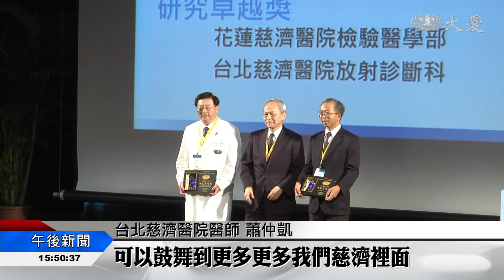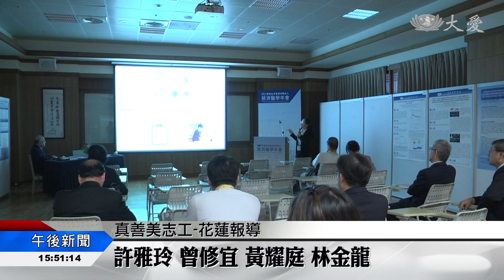慈濟醫學年會 六院一家同成長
第一屆慈濟醫學年會，在花蓮舉行，參與者都感受到不同於其他醫學年會，一家親的氛圍。

慈濟醫學年會，今年首辦，由花蓮慈濟醫院主導，除了六家慈濟醫院醫師，護理人員參加，衛福部長官，也都特地出席，分享的主題，各專題都有，醫學研究報告，詳細有條理。

大林慈濟醫院醫師 尹文耀：「這些就是沒有什麼距離，就是兄弟姊妹，而且不會保留。很多都是希望我們大家一起成長、一起得到更好的結果。」

台北慈濟醫院院長 趙有誠：「而且可以聽到其他科領域的，這在我們醫學會不容易，你可能就聽到你自己的很窄的領域，但這裡可以聽到其他領域的進步，我是很興奮來參加。」

會中也頒發獎項，肯定醫師在學術研究上的努力，年輕醫師蕭仲凱，在身心醫學科，將病理原因整合成數據，有助臨床經驗。

台北慈濟醫院醫師 蕭仲凱：「可以鼓舞到更多更多我們慈濟裡面這些醫療志業裡面的人，就是蕭醫師都可以獲獎，所以我覺得事實上也是與有榮焉，事實上也是值得獲得這個獎項的。」

醫學講座，開放給民眾參加，專業與實用兼顧，頗受好評。

民眾 李坤祐：「兩位醫師他們就用比較深入淺出的方式，點出一些稍微對醫學有一點背景但是又不是很了解的時候，會打破他們一般的一些觀念。」

二天活動，人人都有收獲，明年將由台北慈濟醫院主辦，繼續延續六院合一的精神。

真善美志工 許雅玲 曾修宜 黃耀庭 林金龍 花蓮報導